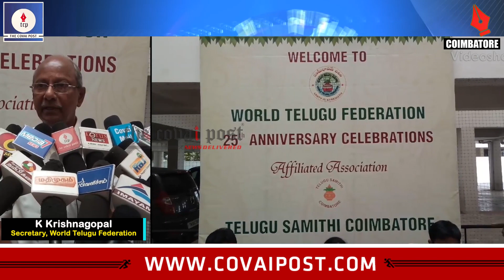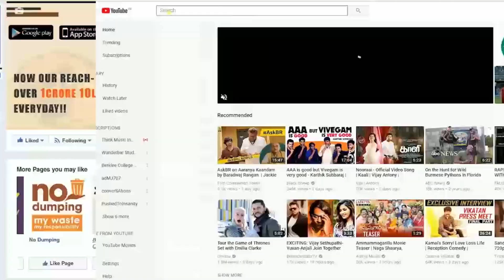World Telugu Federation silver jubilee in Coimbatore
The 25th anniversary of World Telugu Federation would be celebrated in Coimbatore with various cultural events, federation secretary K Krishnagopal said.